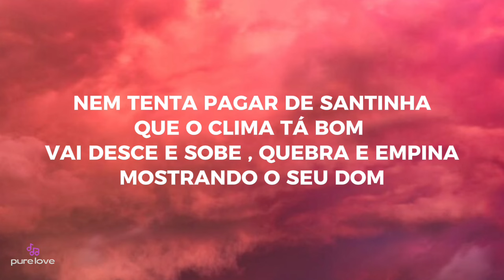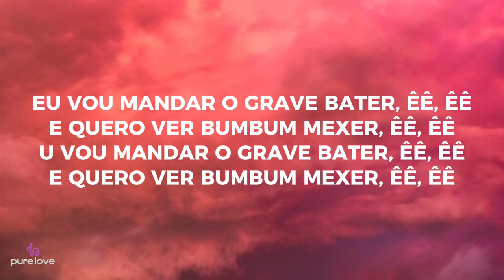O grave bater - Kevinho (lyrics)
Lyrics :

É o novo hit do verão
Para geral curtir
Ela joga o bumbum pro alto
Não dá pra resistir
Nem tenta pagar de santinha
Que o clima tá bom
Vai desce e sobe, quebra e empina
Mostrando o seu dom
Eu vou de combo, de Jack
Cîroc e Chandon
Olha as novinhas dançando
Em cima do som
Eu vou mandar o grave bater, êê, êê
E quero ver bumbum mexer, êê, êê